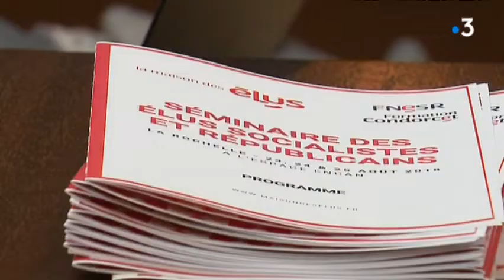Près de 300 élus à La Rochelle pour la rentrée du parti socialiste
Près de 300 élus socilistes venus de toute la France se réunissent pendant trois jours à La Rochelle. Un an après leurs lourdes défaites aux élections présidentielles et législatives, l'heure est à la reconstruction.
Regardez ce reportage de Jérôme Vilain, Marc Millet et Sandy Renault.
Intervenants : Christian Dumas, élu socialiste du Loiret; Djamel Bouabdallah, élu socialiste du Rhône; Mickaël Vallet, président de la Fédération départementale des élus socialistes de Charente-Maritime (FDESR 17)